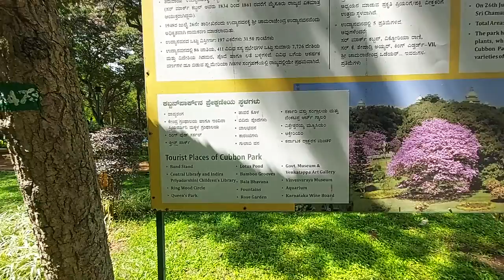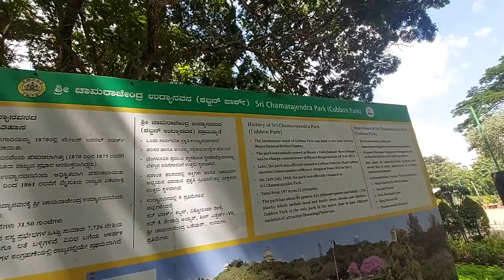Cubbon Park | Cubbon Park Bangalore | Garden City Bangalore | Perfect for one day trip | Part 2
Cubbon Park | Cubbon Park Bangalore | Garden City Bangalore | Perfect for one day trip | Tennis Stadium | Museum